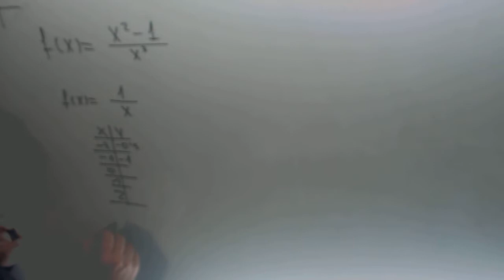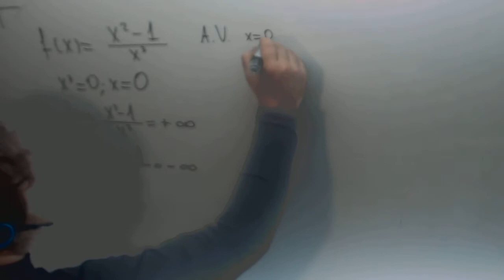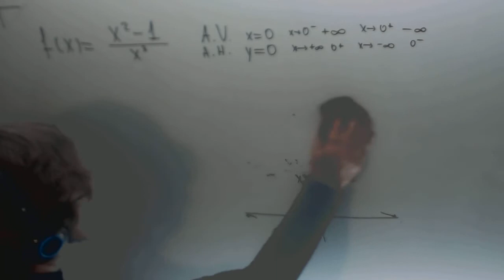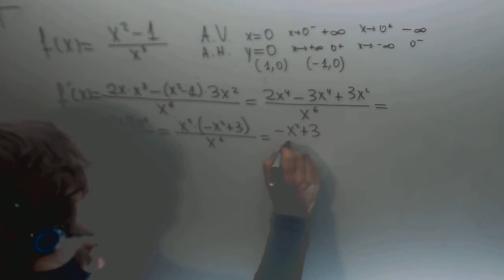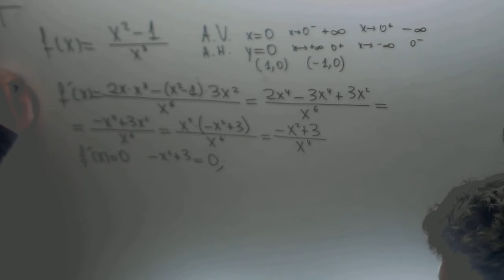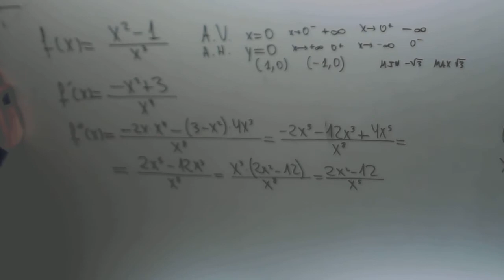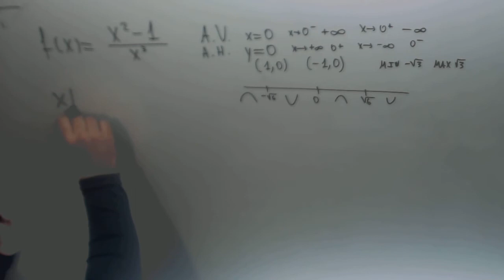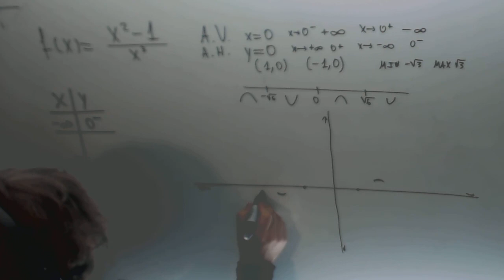Grafica funcion Asintotas vertical horizontal Matematicas II Academia Usero Estepona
Grafica funcion Asintotas vertical horizontal Matematicas II